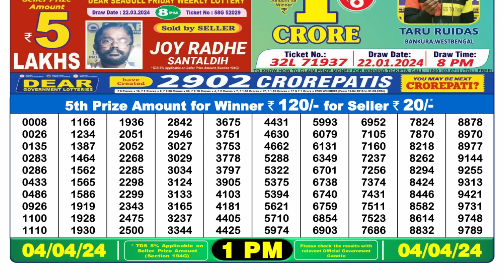🔴 Lottery Sambad Live 01:00pm 04/04/24 Morning Nagaland State Dear Lottery Result Pdf Download